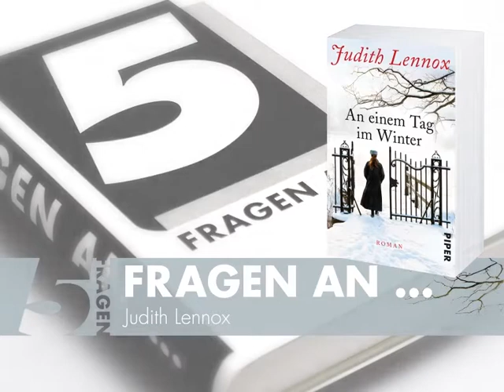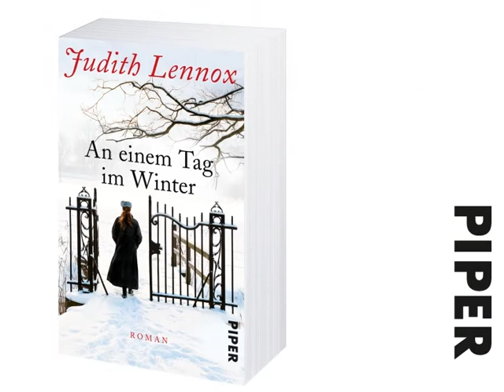Judith Lennox: An einem Tag im Winter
Die junge Naturwissenschaftlerin Ellen stößt in ihrer ersten Stelle im Cambridgeshire der 1950er-Jahre auf die unterschiedlichsten Kollegen, auf geheime Liebesbeziehungen -- und auf einen Chef, der durch seine fachliche Brillanz besticht und den zugleich ein dunkles Rätsel umgibt. Als Ellen gerade anfängt, am Institut Fuß zu fassen, kommt es zu einem mysteriösen Todesfall, der die Weichen nicht nur für ihre berufliche Zukunft völlig neu stellen wird ...

Intrigen, Leidenschaft und ein Familiengeheimnis, das Generationen umspannt: Die englische Autorin Judith Lennox verbindet in ihrem grandiosen neuen Romanepos Hochspannung und große Gefühle zu einem mitreißenden Zeitporträt.